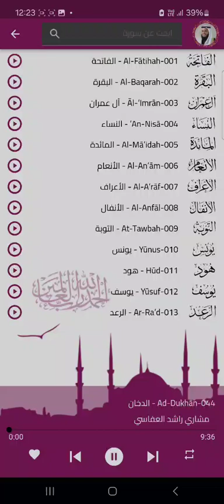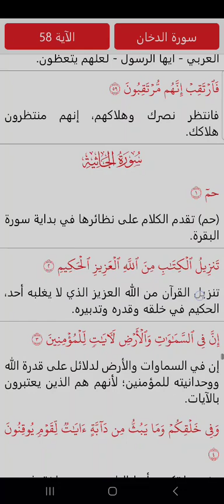سوره الدخان بالتفسير البسيط بصوت القارئ الشيخ مشاري راشد العفاسي، خيركم من تعلم و علم الناس.